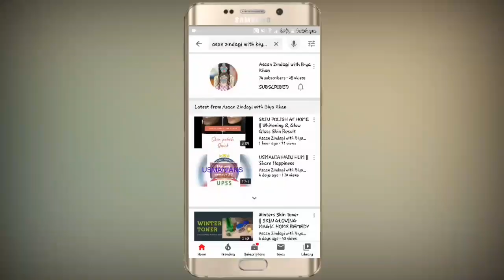Nan Khatai with Aroma of Baked Besan|| Easiest Cookie